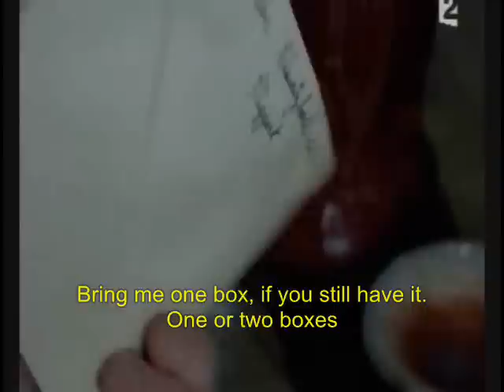Le Silence de la Mer (2004)(The Silence of the Sea)part.6/10 english subs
Belgian-French TV movie based on the novel by Vercors, shot from 1rst to 28th April of 2004 in Tusson, directed by Pierre Boutron. This film was awarded on the Festival of fiction of Saint-Tropez in 2004.
Téléfilm franco-belge adapté du roman de Vercors, tourné du 1er au 28 avril 2004 à Tusson, réalisé par Pierre Boutron. Ce téléfilm a été récompensé au festival de la fiction de Saint-Tropez en 2004.
Ce film a obtenu 3 récompenses lors du festival de fiction de St-Tropez 2004 :
-Prix du meilleur téléfilm
-Prix de la meilleure interprétation féminine : Julie Delarme
Acteurs:
Julie Delarme (Jeanne Larosière)
Michel Galabru (André Larosière)
Thomas Jouannet (Werner Von Ebrennac)
Marie Bunel (Marie)
Timothée Ferrand (Pierre).